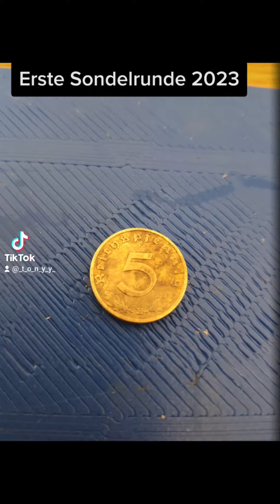bodenfund metaldetector sondel sondeln sondelnimwald sondelnbayern sondelsüchtig